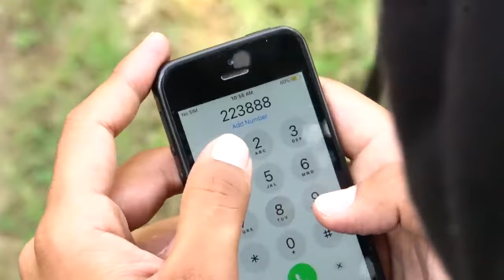Dumb Blind Deaf Part 2 || number comedy video Round2hell R2h NO1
Round2hell, R2H, Round2hell new video, dumb blind deaf, dumb, blind, deaf#dumbblinddeafpart2#r2hno1#round2hell